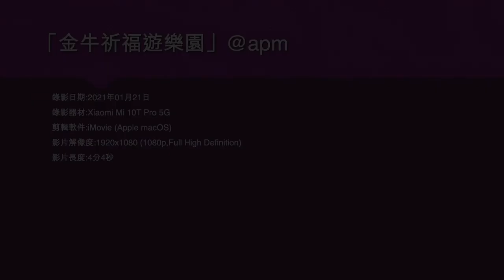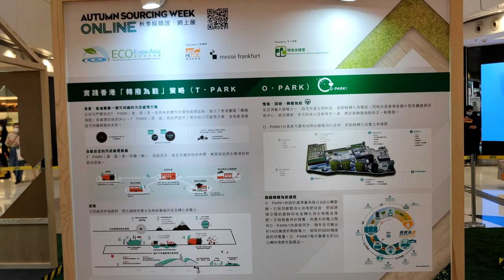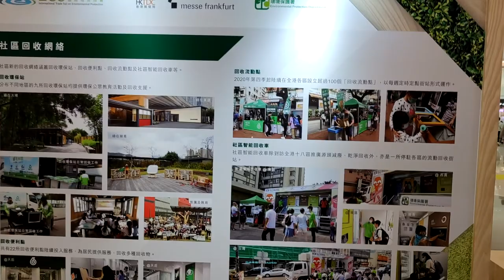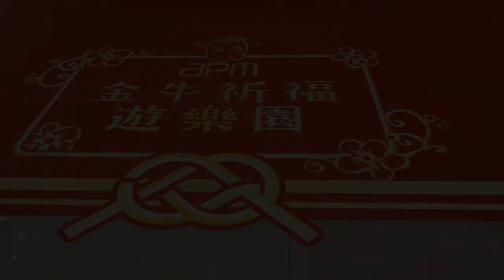「金牛祈福遊樂園」@apm - 2021年01月21日